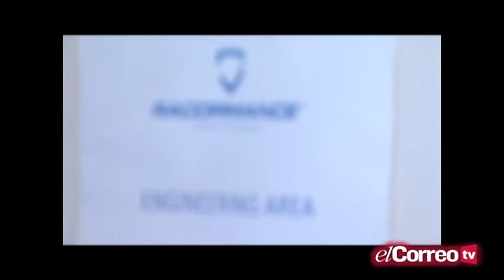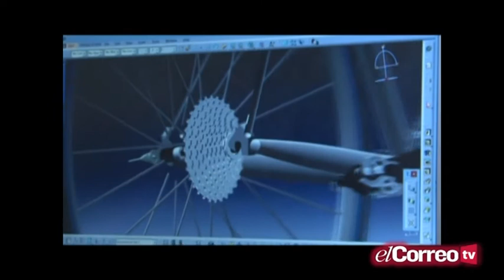Carlota Muñoz - Reportaje Campus Ingeniero - Racormance